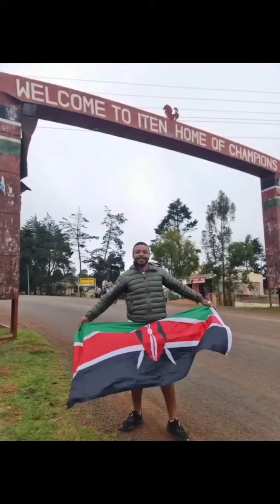COMO É TREINAR NO QUÊNIA